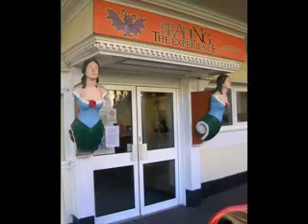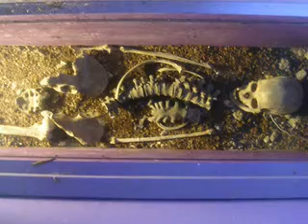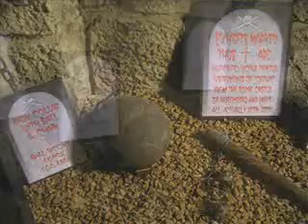AN INTERVIEW WITH GRAHAM OSBORN-SMITH OF THE ISLE OF WIGHT WAX MUSEUM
From an old archived Isle of Wight radio interview, with added images.